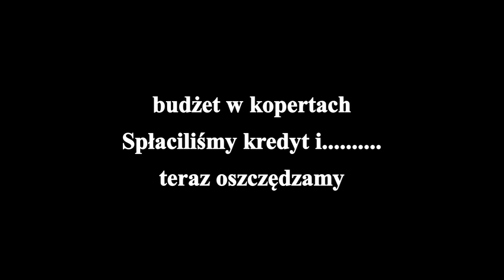Spłaciliśmy kredyt i .... teraz oszczędzamy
Prosta metoda, jak zacząć oszczędzać po spłaceniu długów.